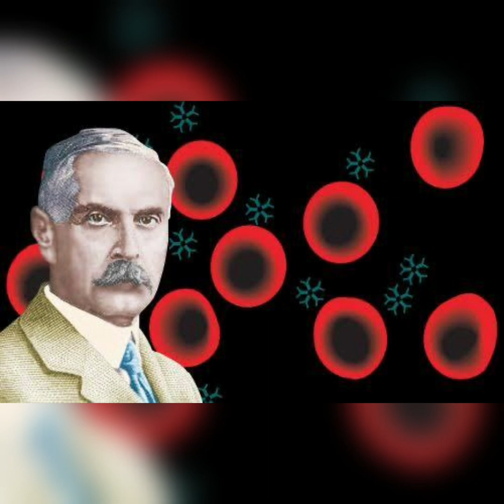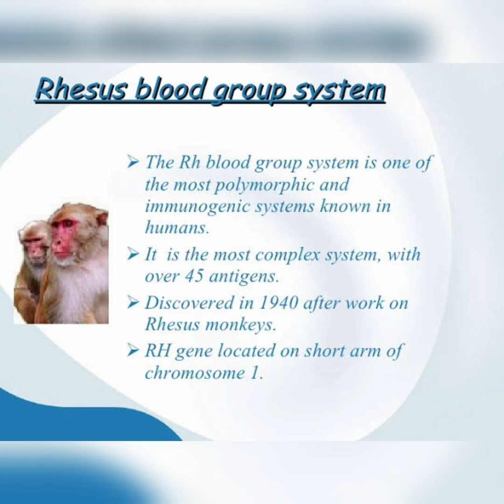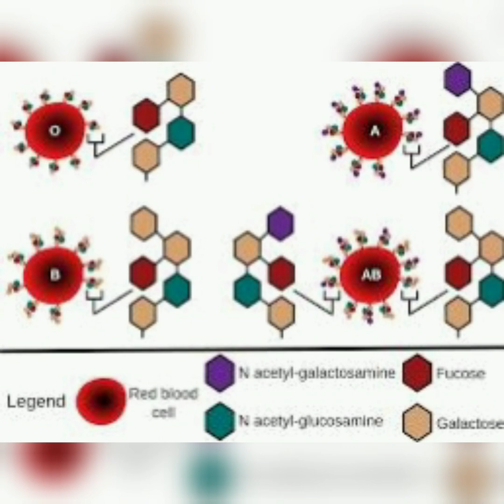Blood groups | HOW BLOOD GROUP CLASSIFICATION DONE? | ABO BLOOD GROUPS | TYPES OF BLOOD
Health series 2